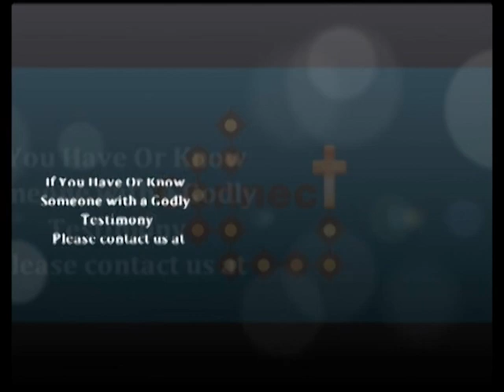Connect with Roland Waterman and Tammy Ingvaldson - 3/8/2019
#194 with host Roland Waterman and special guest Tammy Ingvaldson.